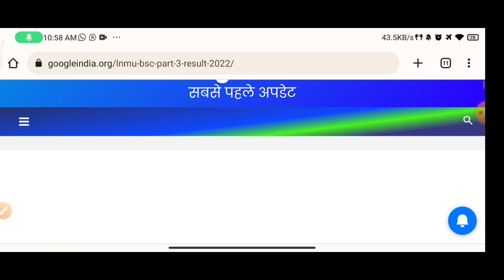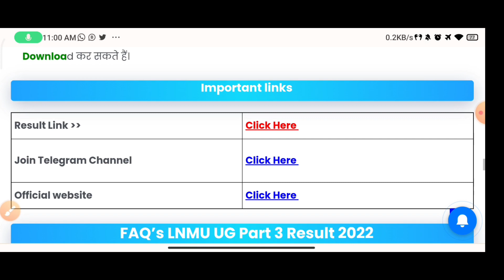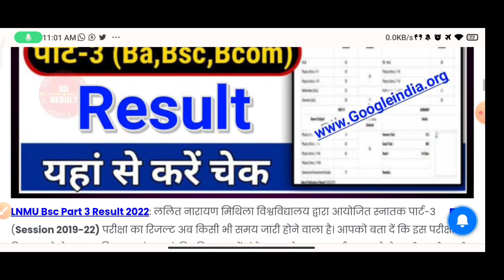lnmu part 3 result 2022 !! LNMU Part 3 Result जारी आज!! lnmu part 3 result 2019-22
lnmu part 3 result 2022 kaise check kare | lnmu part 3 result 2019-22
LNMU Part 3 Result Date जारी। Part 3 पार्ट 3 का रिजल्ट 2022
LNMU Part 3 Result Date जारी। Part 3 पार्ट 3 का रिजल्ट 2022 ||  lnmu part 3 result 2019-22

lnmu
lnmu part 3 exam pattern 2022